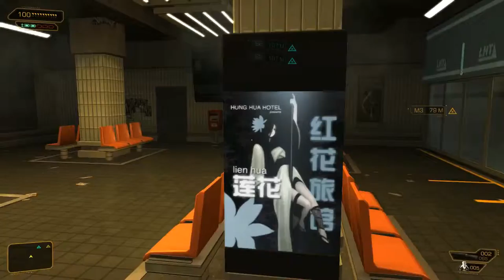LP: Deus Ex: HR | LET'S FIND A BOAT!!! | Gameplay | Part 36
Looking for that boat that will depart so i can find MEEGANNNN!!

Add me XBOX Live ▶ DanTGameStgp

Also hit up TheGifted1's Channel:
Enjoy the classic from the PS1!!!